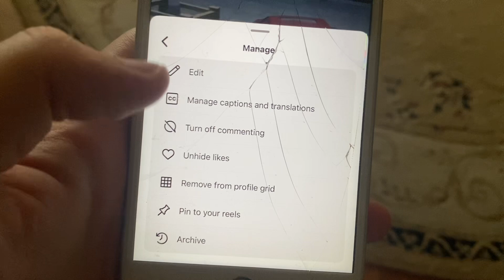How To Hide Comments On Instagram